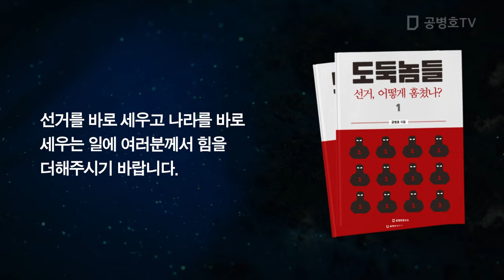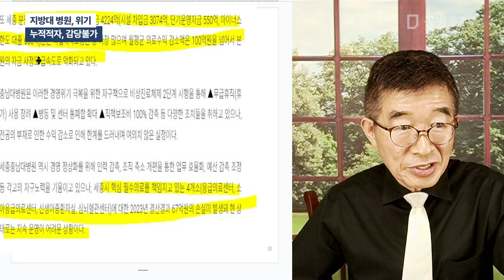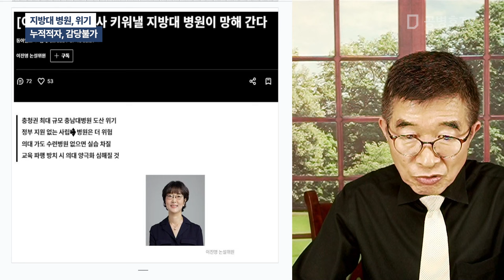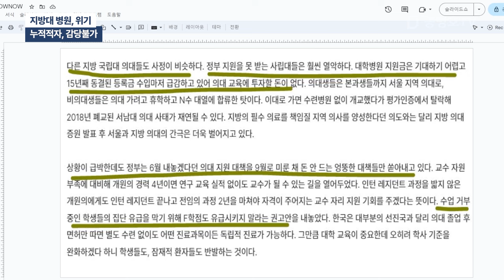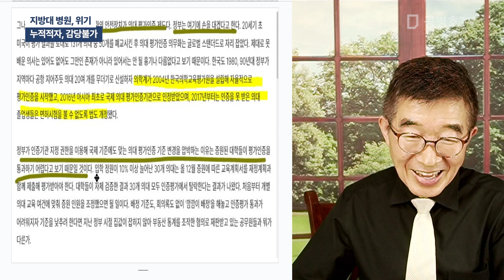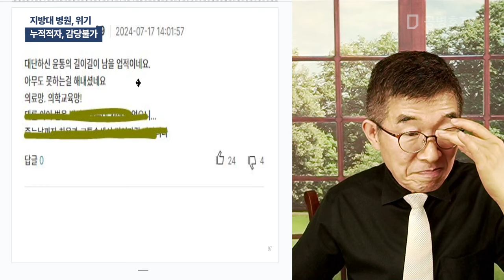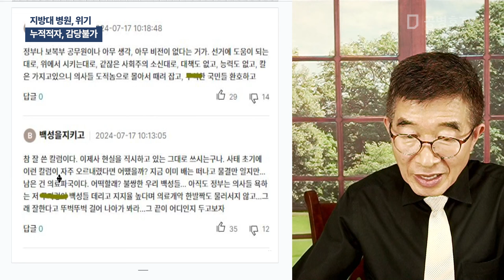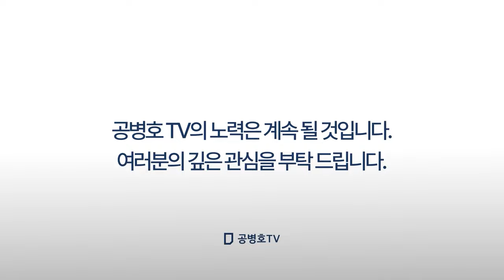지방대 병원, 위기 / 누적적자, 감당불가 [공병호TV]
Bitcoin : 3MTW849AkP2ftLeSK2teZHMmzLu7Z83s9U